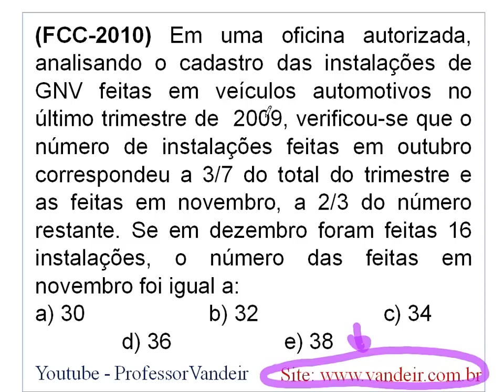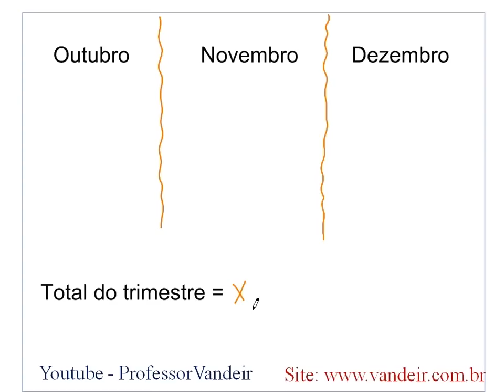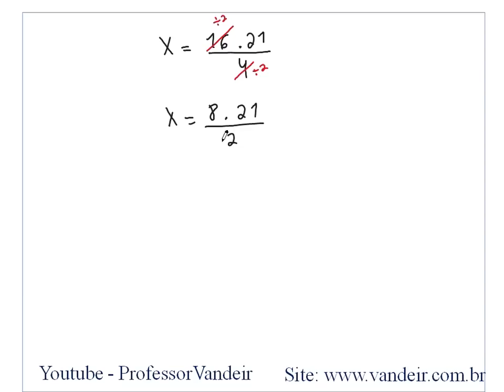Problemas de Frações 14 | Matemática | video aula online matematica | Exercícios | Calcule Mais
★ Problemas de Frações | Exercícios de Frações
★ Vídeo aula online de matematica?
★ matemática basica
★ exercicios matemática